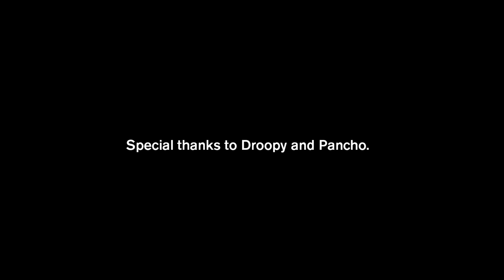Today, I'm Brave - Cristian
Cristian Valenzuela Guzman is a 3-time World and Paralympic Champion in the 5,000 meter race. And he’s completely blind. Hear his story and see a true embodiment of Bravery.

You too can be a Brave ambassador. Tell us your story.